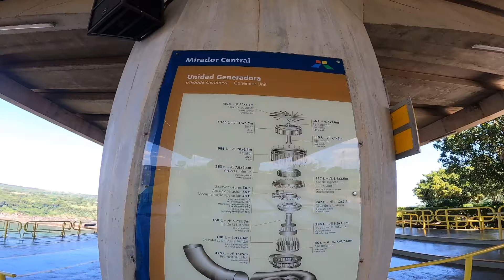DEIXAMOS A KOMBI PARA IR NA MAIOR HIDRELÉTRICA DO MUNDO ITAIPU PARAGUAY Ep.13